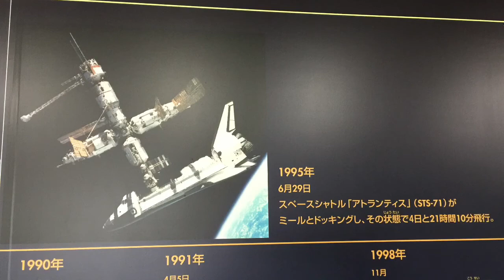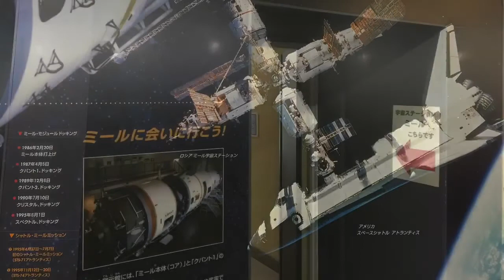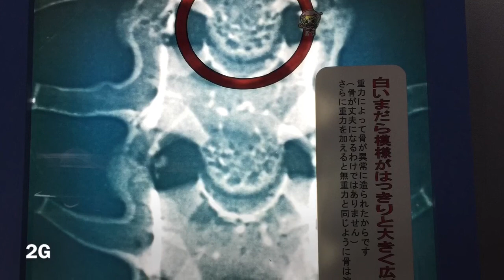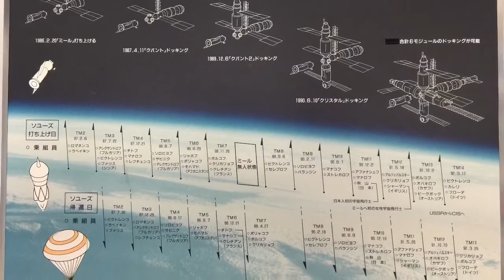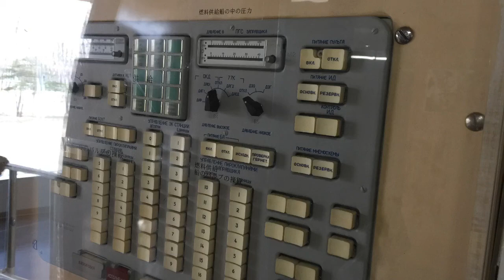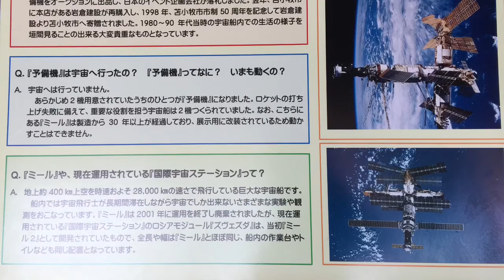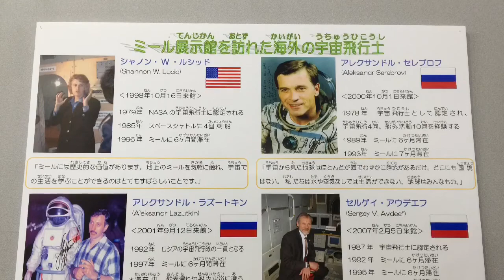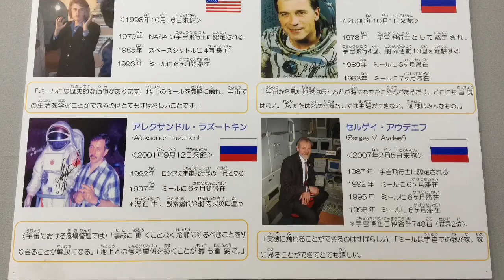2017/04 北海道苫小牧市 宇宙ステーション ミール 実機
苫小牧市科学センターに常設展示している、宇宙船ミールの実機（模型ではない）を見学しました。
通常は大気圏で燃え尽きてしまう実機に乗船できる、貴重な経験でした。